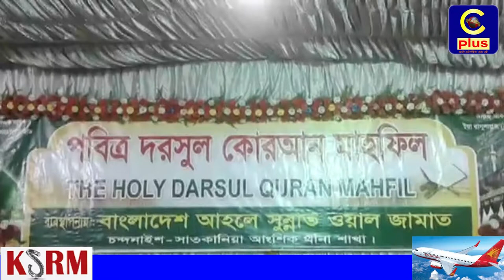চন্দনাইশে দোহাজারীতে ২য় বারের মত পবিত্র দরসুল কোরআন মাহ্ফিল অনুষ্ঠিত